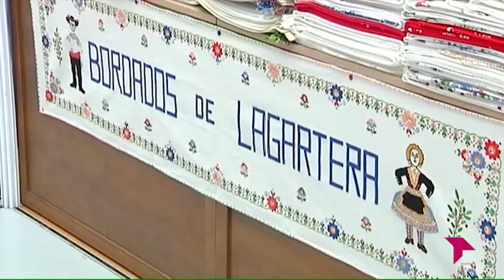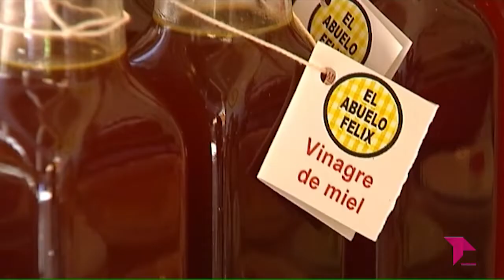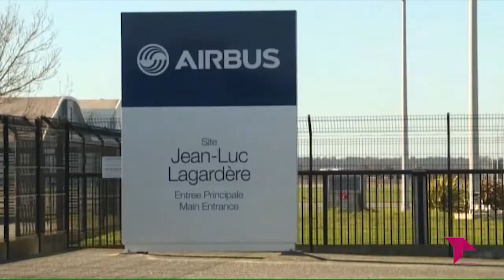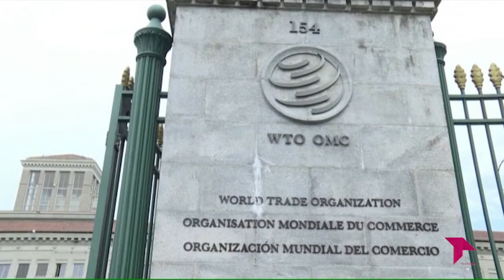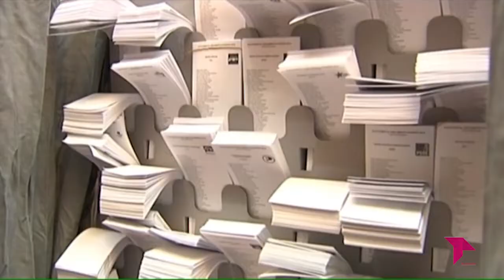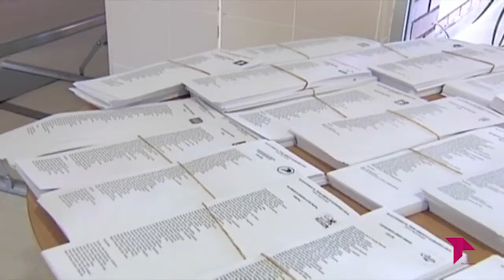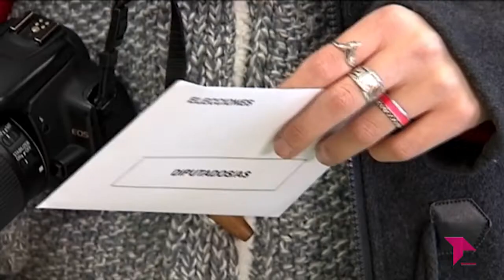EL BRASERILLO 08 10 19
programa de debate tertulia sobre temas de actualidad de la provincia de Toledo, Castilla- La Mancha y nacional